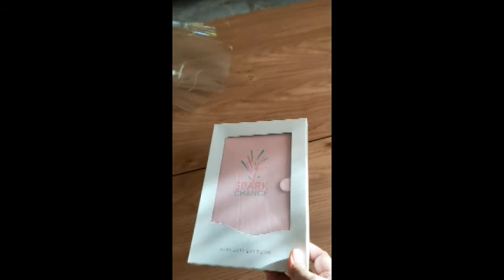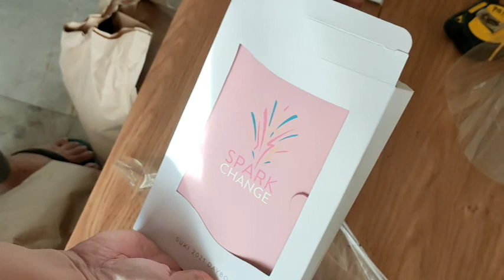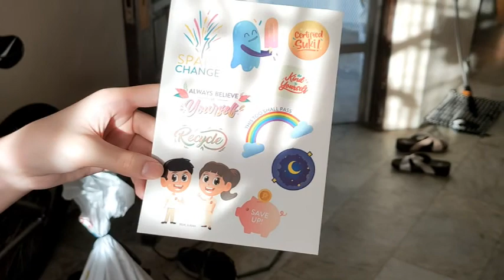Nilanggam ang mga sitaw! | Bonggang Christmas decor ng kapitbahay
2nd harvest ng sitaw, puro langgam! Nag-unbox din ako nung akala kong planner ng Mercury drug, ang cute kasi pink... Then kinabit na ang bonggang Christmas decor ng aming kapitbahay, ang ganda!